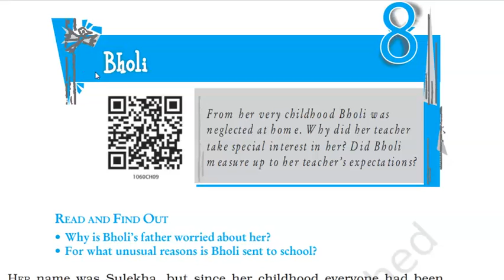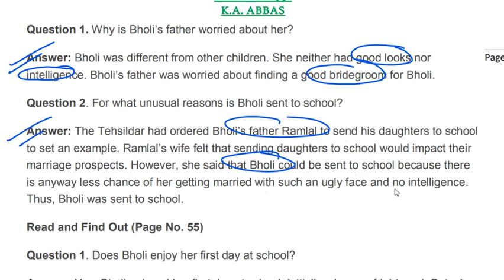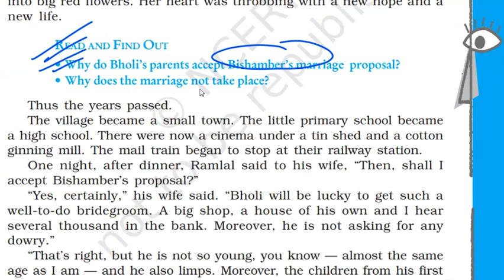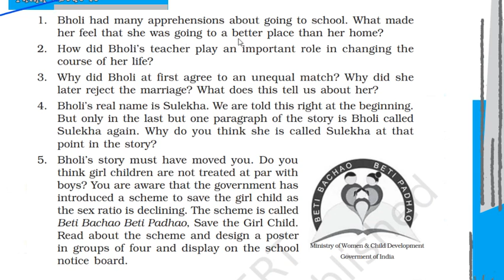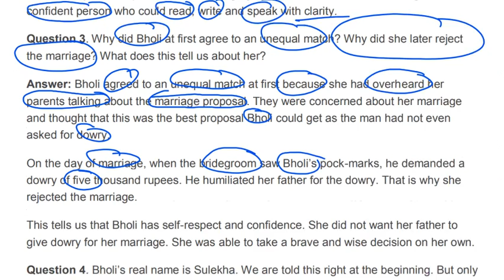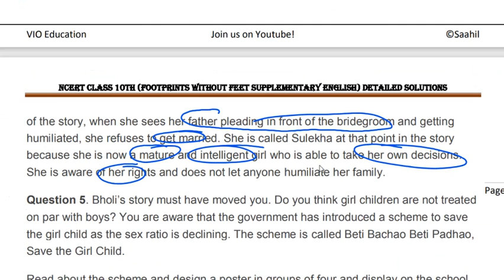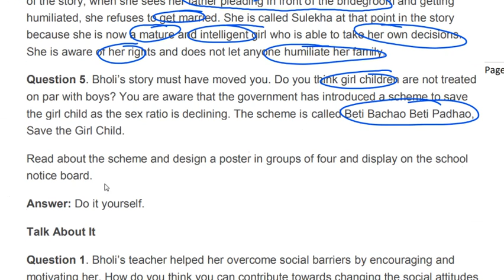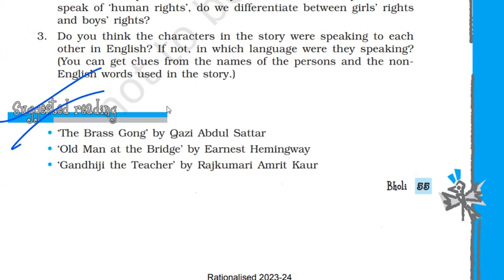BHOLI QUESTIONS AND ANSWERS